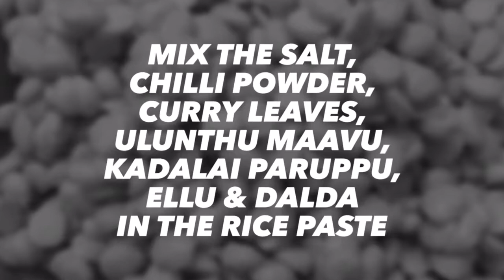Crispy snack "Thattai"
Now its easy to make thattai at home. :-)